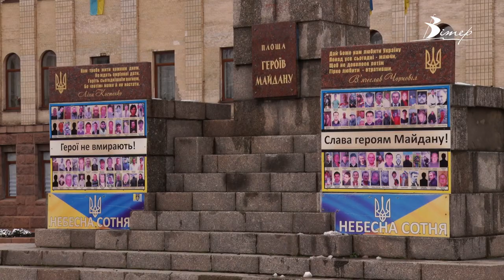Військові, посадовці та волонтери: як склалась доля активістів кропивницького Євромайдану | CBN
У листопаді 2013 року перші активісти Євромайдану вийшли на головні площі міст України. У тодішньому Кіровограді першу небагатолюдну акцію організували на тоді ще площі Кірова. Згодом тут з’явилось наметове містечко, а кількість прихильників та учасників Євромайдану виросла до тисяч містян. Через 9 років після початку Революції Гідності ми поспілкувалися з активними учасниками подій зими 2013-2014 років у нашому місті та дізналися, чим активісти займаються зараз. Подробиці у відео.